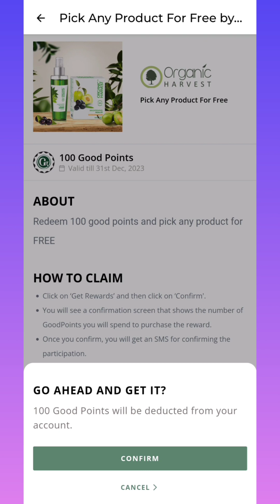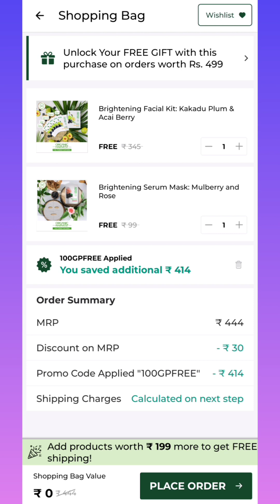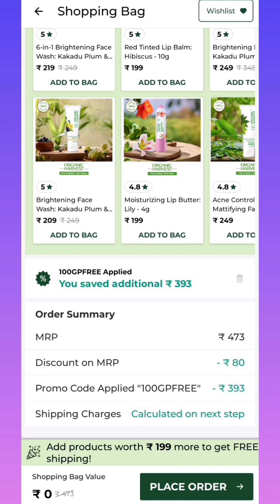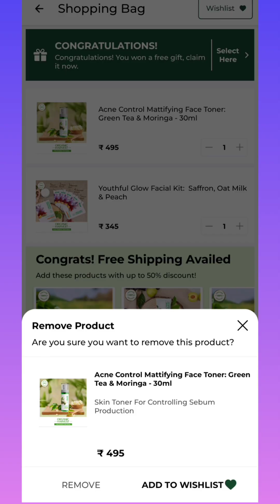5 products FREE 🤩 organic harvest DHAMAKA Loot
serch terms 👇
Loot offer today
Organic harvest loot offer
Organic harvest lip balm
Free organic harvest facial kit
Organic harvest free product
Organic harvest free vitamin c facial kit
Organic harvest free sheet mask